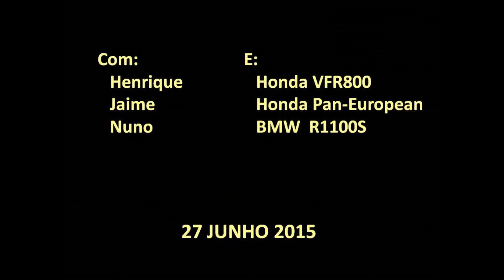XoqueFrite O Filme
MOTOCLUBE VIRTUAL
A caminho do almoço mensal do Choco Frito
Setúbal, 27 junho 2015